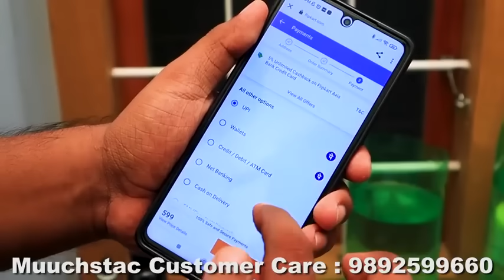PUBG CrossBow Testing | പബ്‌ജിയിലെ ക്രോസ്സ്‌ബൗ നമ്മൾ വാങ്ങിച്ചു |M4TECH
Muuchstac Herbal Skin Lightening Oil and Sea Breeze Foam Face Wash with Brush:-

Muuchstac Sea Breeze Face Wash:-